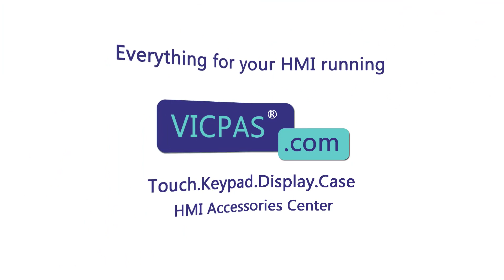Siemens SINUMERIK OPERATOR PANEL FRONT OP 010FS 6FC5247-0AA24-0AA1 Membrane Keyboard Replacement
6FC5 247-0AA24-0AA1 Siemens SINUMERIK OPERATOR PANEL FRONT OP 010 FS Keypad Membrane Replacement Repair
where you can find Siemens SINUMERIK OPERATOR PANEL FRONT OP010FS 6FC52470AA240AA1 Membrane Keypad Switch, more parts and product detail than you ever thought possible!

6FC5203-0AF00-0AA1  6FC5247-0AA25-1AA0
6FC5203-0AF00-0AA0  6FC5203-0AF01-0AA0
6FC5203-0AF00-0AA3  6FC5203-0AF01-0AA1
6FC5248-0AF00-0AA2  6FC5248-0AF11-0AA0
6FC5248-0AF00-0AA0  6FC5203-0AF04-0AA0
6FC5203-0AF10-2AA1  6FC5203-0AF04-0AA1
6FC5247-0AA24-0AA1  6FC5203-0AF11-1AA0
6FC5203-0AF10-1AA0  6FC5203-0AF11-2AA0
6FC5203-0AF10-2AA0  6FC5203-0AF12-0AA1

VICPAS is the leading global provider of replacement, we have an inventory of membrane keypad keyboards, protective film, touchscreen, plastic cases and other accessories for Siemens HMI repair replacement.

Skype: CMT-Kandy
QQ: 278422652